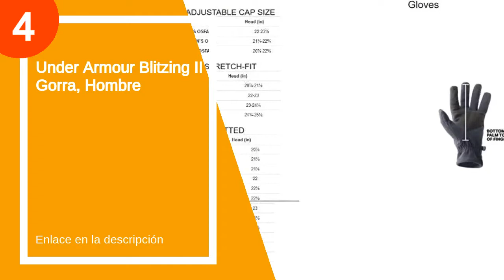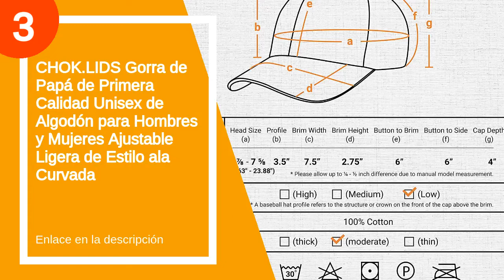Las 6 mejores gorras camuflaje naranja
✋  Aquí están las 6 mejores gorras camuflaje naranja disponibles en el mercado.

🔽🔽🔽 ENLACES DE COMPRA GORRA CAMUFLAJE NARANJA 🔽🔽🔽

6) WSMYG Gorra De Béisbol De Camuflaje Gorra De Hip-Hop Femenina Sombrero Salvaje Al Aire Libre Masculino

5) ZORE_FINE5 Gorra de trabajo con botón y banda para el sudor, unisex, ajustable, elástica, con lazo para la espalda, gorros bouffant, negro, gris, naranja, camuflaje militar

4) Under Armour Blitzing II Gorra, Hombre

3) CHOK.LIDS Gorra de Papá de Primera Calidad Unisex de Algodón para Hombres y Mujeres Ajustable Ligera de Estilo ala Curvada

2) Tuopuda Gorra de béisbol Ajustable de algodón de Estilo Vintage Unisex Marca

1) New Era York Yankees Frame Adjustable Trucker Cap Reverse Team

00:00 - Intro
00:10 - 6) WSMYG Gorra De Béisbol De Camuflaje Gorra De...
00:59 - 5) ZORE_FINE5 Gorra de trabajo con botón y banda...
01:57 - 4) Under Armour Blitzing II Gorra, Hombre...
02:56 - 3) CHOK.LIDS Gorra de Papá de Primera Calidad Unisex...
03:57 - 2) Tuopuda Gorra de béisbol Ajustable de algodón de...
04:23 - 1) New Era York Yankees Frame Adjustable Trucker Cap...